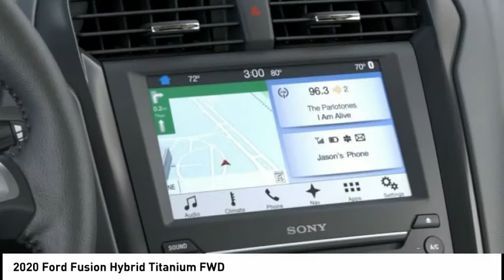2020 Ford Fusion Hybrid North Hollywood,Los Angeles,San Fernando Valley,Glendale,Burbank G01242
2020 Ford Fusion Hybrid Titanium FWD

5500 Lankershim Blvd.

SUNRISE FORD NORTH HOLLYWOOD, PROUDLY SERVING NORTH HOLLYWOOD, LOS ANGELES, SAN FERNANDO VALLEY, GLENDALE, BURBANK, AND SURROUNDING CALIFORNIA LOCATIONS THIS WHITE PLATINUM 2020 Ford FUSION HYBRID IS EQUIPPED WITH A 2.0L iVCT Atkinson Cycle I-4 Hybrid, AUTOMATIC TRANSMISSION, AND RECEIVES AN ESTIMATED 43 City/41 Hwy MPG. NORTH HOLLYWOOD CALIFORNIA 91601. White 2020 Ford Fusion Hybrid Titanium FWD eCVT I4 Hybrid I4 Hybrid. 43/41 City/Highway MPG